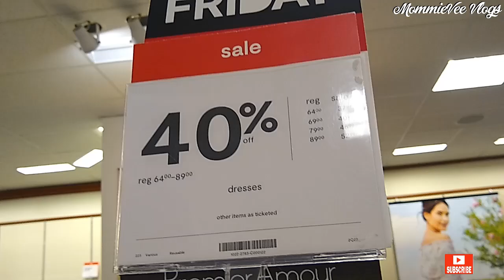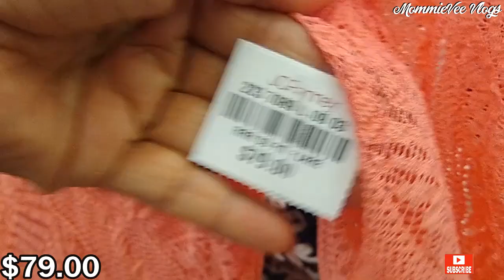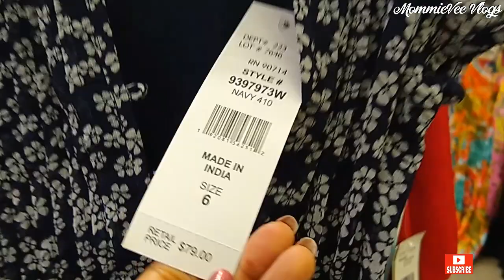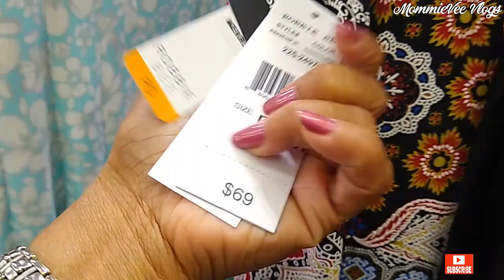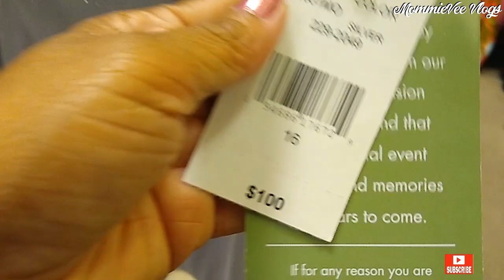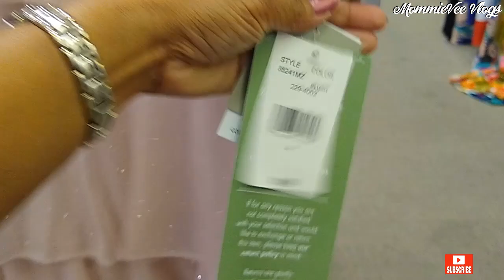👗JCPENNEY SUMMER DRESS SALE 40% OFF! JCPENNEY FASHION DRESSES NEW ARRIVALS! JCPENNEY SHOP WITH ME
👗JCPenney Summer Dress Deals & Sale 40% OFF! JCPenney Fashion Dresses New Arrivals! JCPenney Designer Dresses For Less! JCPenney Summer Dresses. JCPenney Women's Fashion Dresses! JCPenney Designer Dress Deals! JCPenney Shopping! JCPenney Shop With me @MommieVeeVlogs

Ofertas y ofertas de vestidos de verano de JCPenney ¡40% DE DESCUENTO! Vestidos de moda JCPenney ¡Novedades! ¡Vestidos de diseñador de JCPenney por menos! Vestidos de verano de JCPenney. ¡Vestidos de moda para mujer de JCPenney! ¡Ofertas de vestidos de diseñador de JCPenney! ¡Compras en JCPenney! JCPenney Compra conmigo
Promo & Promo Gaun Musim Panas JCPenney DISKON 40%! JCPenney Fashion Dresses Kedatangan Baru! Gaun Desainer JCPenney Lebih Murah! Gaun Musim Panas. Gaun Fashion Wanita!
Ưu đãi & Giảm giá 40% cho trang phục mùa hè của JCPenney! Váy Thời Trang JCPenney Hàng Mới Về! Trang phục của nhà thiết kế JCPenney với giá rẻ hơn! Đầm mùa hè. Váy Thời Trang Nữ!
JCPenney 夏装大减价 40% OFF！ JCPenney 时尚连衣裙新品上新！ JCPenney 设计师服饰价格更低！ 夏季连衣裙。 女士时尚连衣裙！
عروض فساتين JCPenney الصيفية وتخفيضات 40٪! فساتين أزياء JCPenney القادمون الجدد! فساتين JCPenney مصمم لأقل! فساتين الصيف. فساتين أزياء نسائية!

Hi! Let's go shopping! Come SHOP WITH ME at JCPenney. New finds at JCPenney! JCPenney women's dress SALE UP TO 40% OFF! JCPenney shopping. What's new at JCPenney. JCPenney shop with me